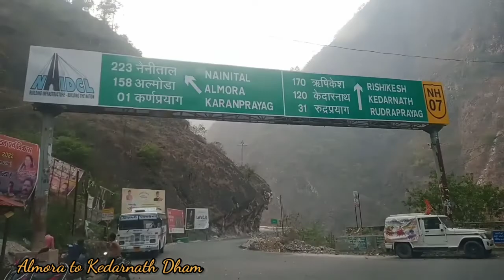KEDARNATH DHAM YATRA 2022 ll UTTARAKHAND ll OLIVIA TRAVEL VLOGS II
भीड़ से अलग एकदम अकेले में शांत वतावरन में यात्रा का आनंद लेते हुए।

first vlog
My first vlog nainital
My first nainital vlog video
My first vlog video in nainital
My first blog nainital
familyvlog
myfamilyvlogs
personalvlogs
mypersonalvlog
personalvlogvideos
who is saurav joshi
what is the income of saurav joshi vlogs?
what is special about sourav joshi vlogs?
is saurabh joshi married?
who is the girlfriend of Nomad Shubham?
what is the income of Nomad Shubham?
what is age of Nomad shubham?
How many countries Nomad shubham Travelled?
yatri vlogs best indian travel vloggers on youtume
Top female bloggers in india
who is best travel vloggers in india?
who is current No 1 Vlogger in india?
who is best vlogger in india?
Who is Mountain trekker
How much does mountain trekker earn?
Who is Varun Vagish?
Where is varun vagish from?
Mountain trekker varun income
Who is traveling desi
Is traveling Desi divorced
Who is Mohit Manocha wife
Who is mohit manocha
Who is nobadic indian